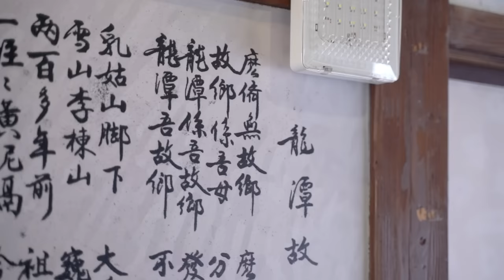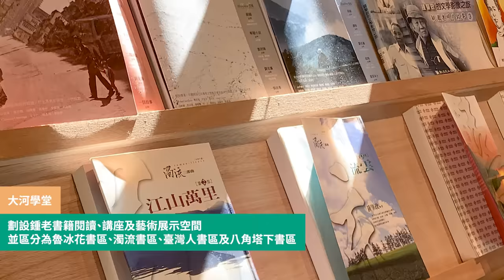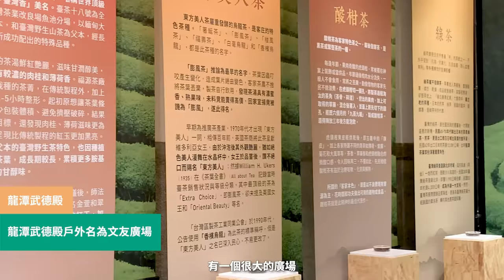哈客來尞EP.7｜鍾肇政文學生活園區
桃園為客家第一庄，為全臺灣客家人口最多的地方😊
來到龍潭區鍾肇政文學生活園區，設有3、5、7、9、11號宿舍及龍潭武德殿
✒ 3號宿舍—鍾肇政文學生活園區資訊站
✒ 5、7號宿舍—大河學堂
✒ 9號宿舍—以文會友講堂、11號宿舍—鍾肇政舊居
✒龍潭武德殿—文友廣場
具有影音資訊、舊居展示、文物展示、文學閱覽、藝文表演、藝文講座及藝文策展之功能
🚩館區地點：鍾肇政文學生活園區｜桃園市龍潭區南龍路11號
🔹開放時間：週二～週日 上午9:00-下午5:00｜週一公休

＊以上為四縣腔，查看其他腔調及聆聽發音請點連結

【哈客來尞】跟你分享桃園的熱門景點，共下來尞！

追蹤桃園市政府客家事務局，掌握最新資訊：
✍ Instragram: taoyuan_hakka